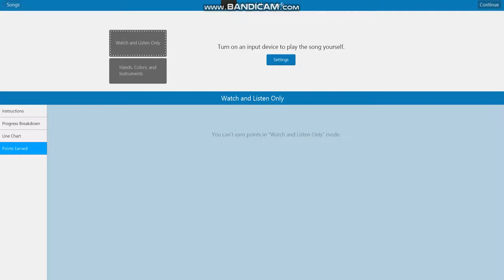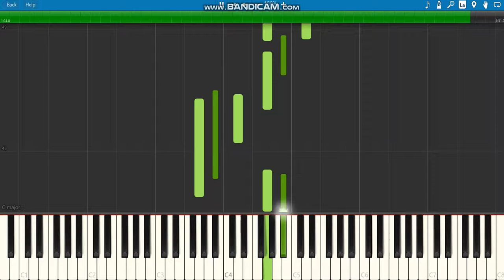In the end-War of the spark(piano tutorial)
1.suggest a song!
4.that's it!